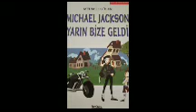Mehmet Güler Michael Jackson Yarın Bize Geldi Bölüm 5